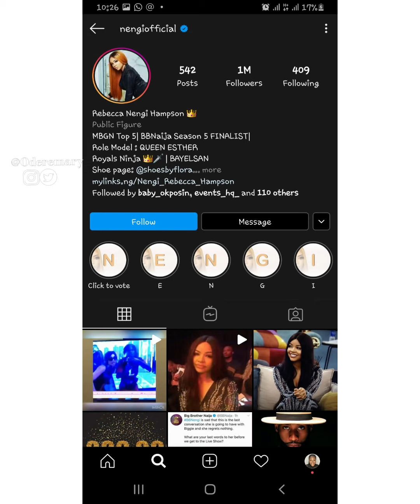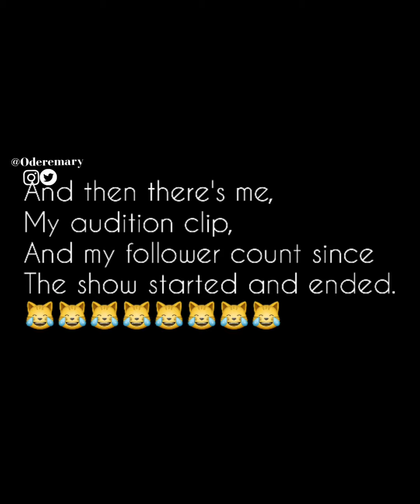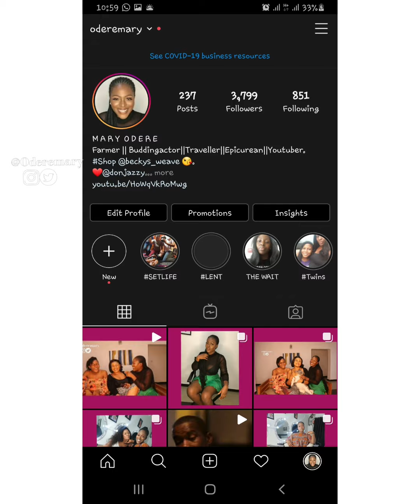THE POWER OF BIG BROTHER NAIJA! / BBN /BBN5.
This is a compilation of the follower count of the participants of the just concluded big brother naija before they entered the house and at the end of the show, it also includes my audition clip and the moment Laycon won the game!. Enjoy and let me hear your comments and who you supported during the show.